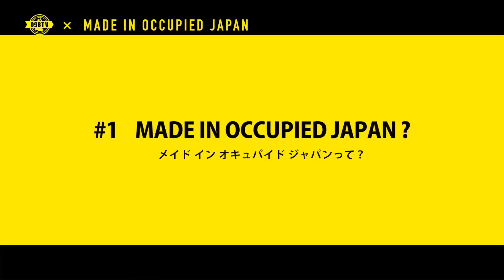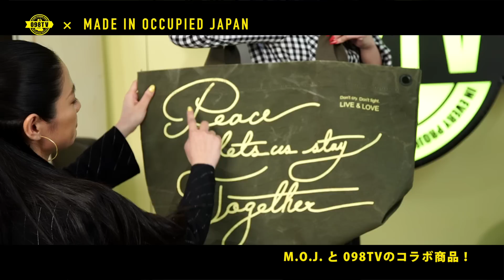【098TV】#6 Made in Occupied Japan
098TV、第6回目のテーマは【MADE IN OCCUPIED JAPAN】
元々の意味合いは、第二次世界大戦後アメリカの占領下にあった日本が海外へ商品を輸出する際に義務されてた表記。
今回は県内でも有数の基地密着地域、宜野湾市でファッションブランドを展開してるLEQUEOが仕掛けるMADE IN OCCUPIED JAPANを特集！

軍用品を再利用して展開した商品たち。
クリエイターとはなんなのか、影響とはなんなのかを問う回になっています。

098TV #6
CURATOR : AWICH
C Dir : SHUICHIRO MIYAHIRA
VTR Dir : TAISHI YAMANAKA from マルキンクリエイト

制作：Cipher City 沖縄県那覇市識名1106-3